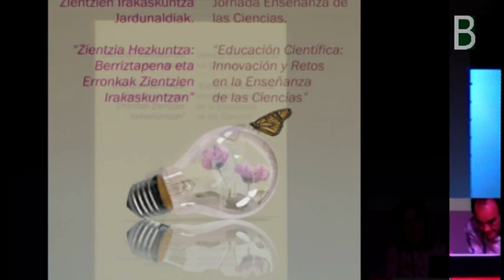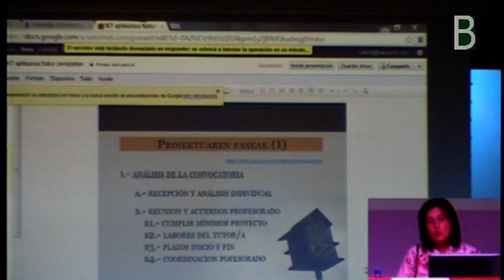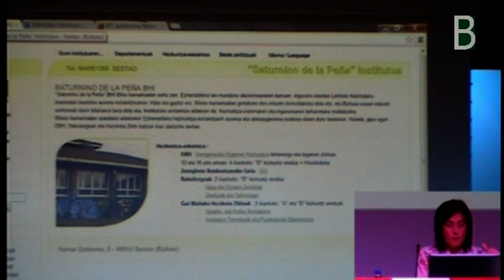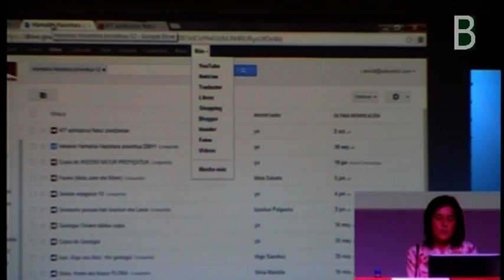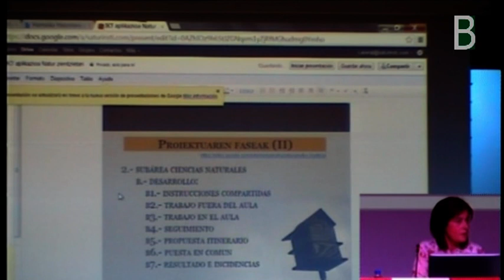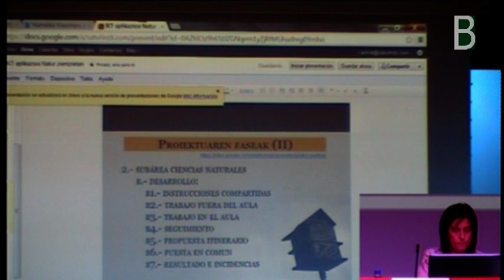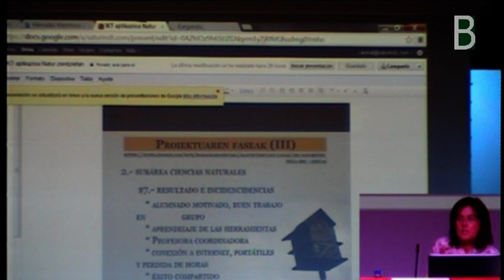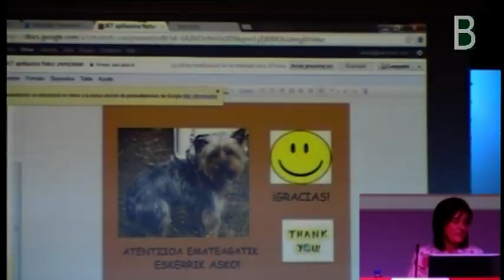11haizetara_saturnino_de_la_peña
11 Haizetara proposamenean parte hartu duten Saturnino de la Peña Ikastetxekoen esperientzia kontatzen du Isabel Arenal irakasleak.
Isabel cuenta la experiencia de Saturnino de la Peña "Hamaika haizetara"